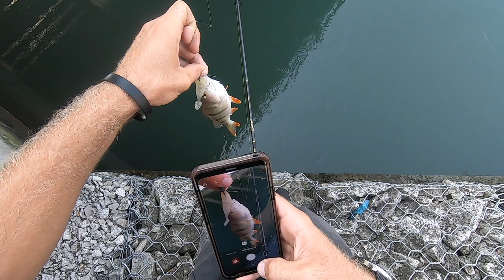ALLA RICERCA DI PERCA E REALI A STREET FISHING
-Tubertini:
reel: Tubertini Ryobi arias 2000
braid: Tubertini viral 0.08 (6,400 Kg)
shockleader: Tubertini gorilla silver 0.18 (5,460 kg)

rod: seika spirit 2.10m 5-20gr.
reel: Tubertini Ryobi redon 2000

rod: Seika finesse limited ultralight
reel: Tubertini Ryobi drex 2000
line: Tubertini gorilla silver 0.14

-reel: shimano aernos 3000 sfb
-line:spiderwire sthealt smooth braid 0.06 (6,600kg)

-reel: shimano nexave 2500
-line:spiderwire sthealt smooth braid white 0.10 (9,200 kg)

-reel: daiwa ninja 2000a
-line: spidewire sthealt smooth braid 0.08 red (7,300 kg)

-rod: rapture
-reel: nomura haru spinning 4000
-line: spidewire sthealt smooth braid 0,17 white (15,800 kg)

-FLY FISHING

(aliexpress fly)
-rod: 20 euro lenght 2,40m #4; 4pc
-reel: 10 euro reel
-fly line: 5 euro weight forwar floating #4 yellow
-line: tubertini Gorilla silver  0.18 (5,460 kg)

videocamere memorie e microfoni:
-gopro hero
-sony alpha 6000 obbiettivo 16:50